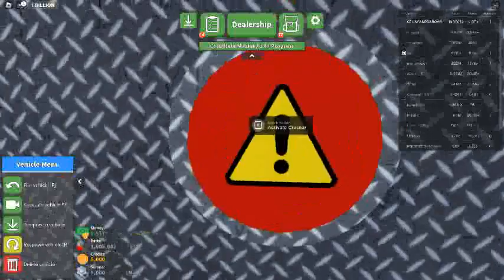Ceiling Fan 18232 In Toucan Fan's Haunted Fan Land